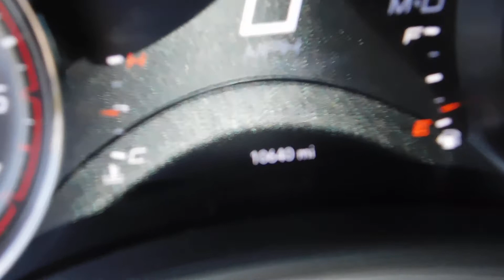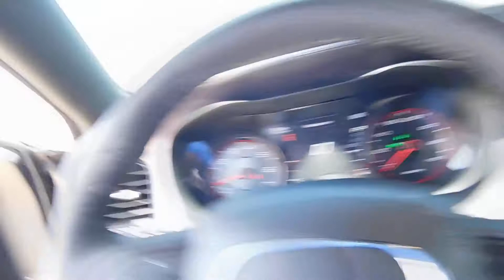(2018) DODGE CHARGER SXT BLACK EDITION (FOR SALE)(JUSBER MUNOZ)